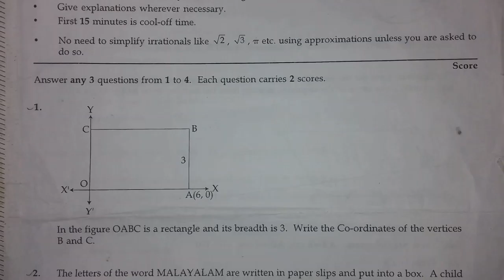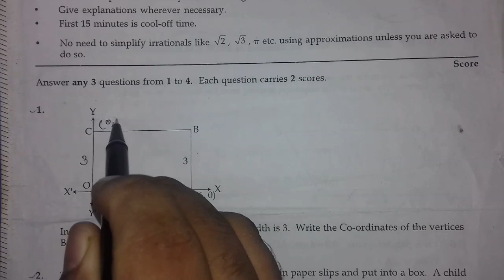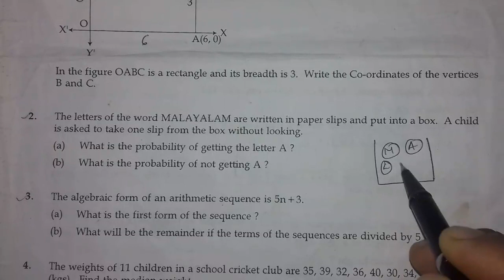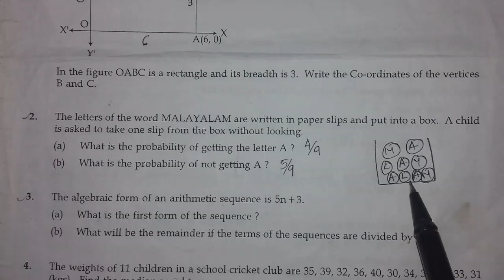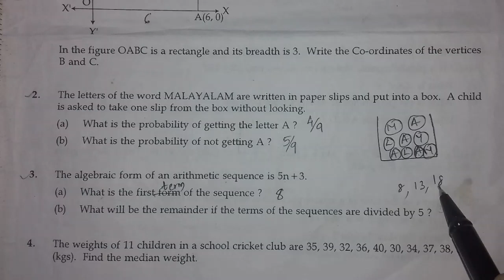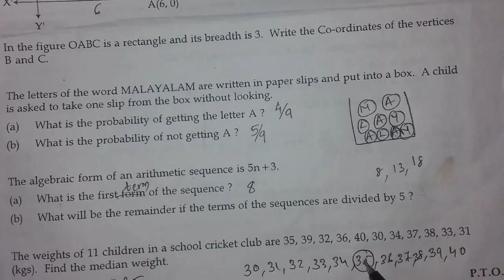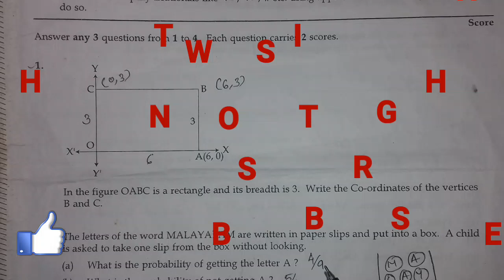FIRST 4 QUESTIONS FROM MARCH 2018 EXAM